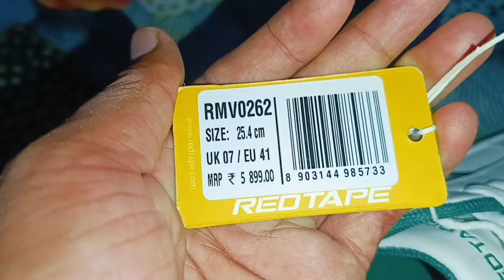करोल बाग से लाया पांच हजार का जूता तो घर में हो गया क्लेश 🥹💔🥺😡ll uttrakhand daliy vlog ll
करोल बाग से लाया पांच हजार का जूता तो घर में हो गया क्लेश 🥹💔🥺ll uttrakhand daliy vlog ll uttarakhndi travel youtube delhi karolbagh #